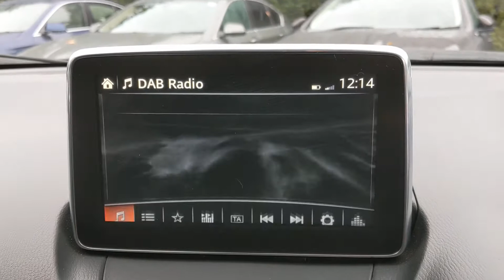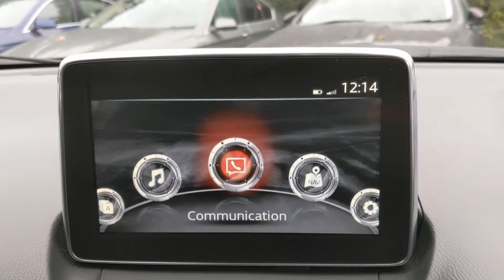2017 Mazda CX-3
2017 MAZDA CX-3